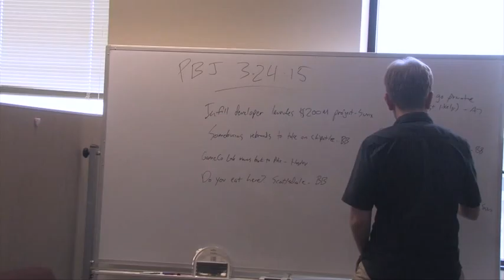2015 Mesa Chamber Leadership Awards - Phoenix Business Journal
Phoenix Business Journal was a nominee in the Medium Business of the Year category for the 2015 Mesa Chamber of Commerce Leadership Awards.